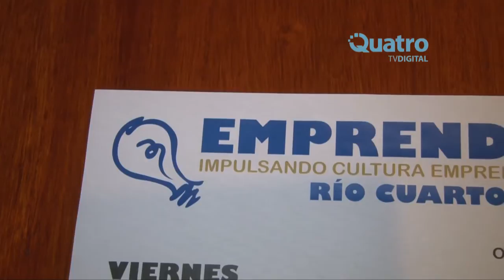Este viernes se realiza el "Emprender Río Cuarto 2013"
Federico García, de Jóvenes Emprendedores del CECIS, se refirió a la jornada "Emprender 2013" que tendrá lugar este viernes en el Teatro Municipal.